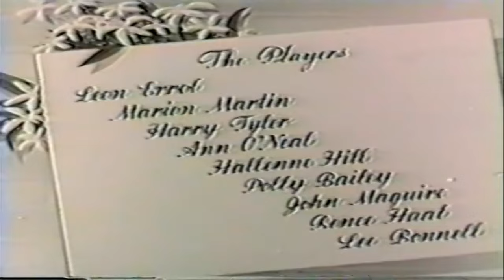Wedded Blitz | English Full Movie | Comedy Short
Errol, a talented character actor known for his elaborate makeups and costumes, leads a double life that blurs the lines between performance and reality. When he returns home each day, he transforms into an array of whimsical personas, drawing the attention of his curious neighbors. As they observe his glamorous young wife interacting with these eccentric characters, their imaginations run wild, leading them to believe she might be involved in an illicit affair with mysterious men. Unbeknownst to them, the truth is far more theatrical and complex than they could ever imagine.

Starring: Leon Errol, Marion Martin, Harry Tyler

Directed by: Harry Edwards